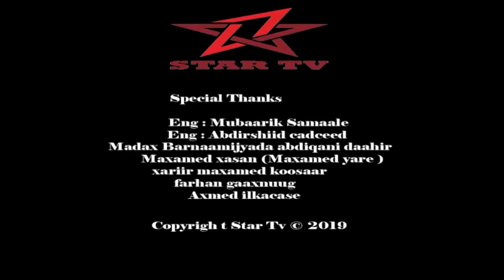DAAWO BARNAAMIKA MURTI IYO MAAD